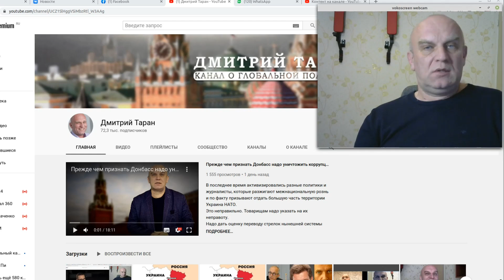Поздравляю моих зрителей с Новым 2021 годом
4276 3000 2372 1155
VISA Сбербанк

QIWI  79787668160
VISA QIWI
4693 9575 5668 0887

Яндекс кошелек
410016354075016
веб-мани
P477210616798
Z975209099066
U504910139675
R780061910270